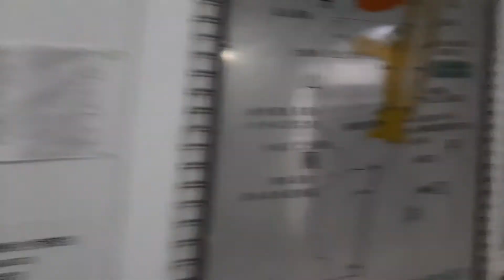台東海端火車站20:46分拍攝舊稱新武呂驛花東線乙種簡易火車站，岸式月台一座，啟用新月台。2008年3月27日：由三等站降為乙種簡易站，並指定由關山管理，仍有交會列車的功能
110/10/1台東海端火車站20:46分拍攝舊稱新武呂驛花東線乙種簡易火車站，岸式月台一座，2003年8月11日：配合車站北端改線工程完工，完成路線切換，啟用新月台。2008年3月27日：由三等站降為乙種簡易站，並指定由關山管理，仍有交會列車的功能